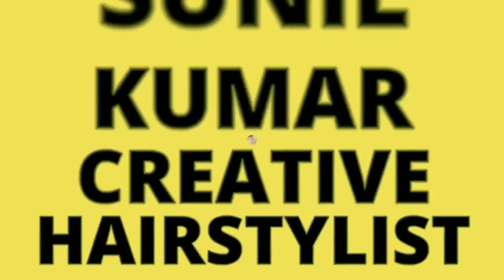latest new and easy front variation for wedding hairstyles / new front variation hairstyle/ style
in this video we are just showing you how to make this  voluminous front variation
this is the trending hairstyle for bridal look and other hairstyles,🤗👍

Hope you will like it and understand this front variation hairstyle ,👍✌️

Hope so this video will help la you all 🤗👍
 Hi friends, I m sunil kumar creative hairstylist

About this video___ hi friends I m showing you all in this video latest trending hairstyling with full explanation and easy technique in hindi

buying link--👇👇👇

 👉loreal magic Retouch gray coverage spray -

👉 Hair building fiber for scanty scalp

👉Osis+ 1 searum  magic -

👉sp luxeoil searum

👉L'Oreal tecniart Lisa control + searum

👉wella professional hair mousse

👉Nova hair mousse

👉nova hair mousse with better version

👉wella professional heat protection spray - not available

👉BBlunt heat protection spray

👉wella Anti frizz

👉L'Oreal heat protector spray

👉godrej shine spray , it's good for alternative of shine spray in low bugudd -

👉wella shine spray style gloss

👉Sebastian zero gravity spray

👉Sebastian zero gravity small pack

👉kune shine spray Gloss

👉Taft hairspray 6 no blue

👉bed head good hold spray